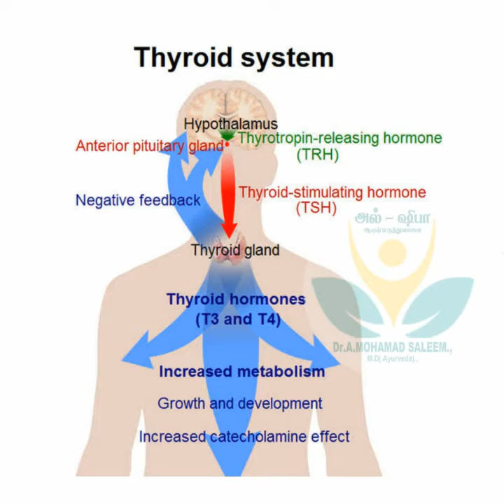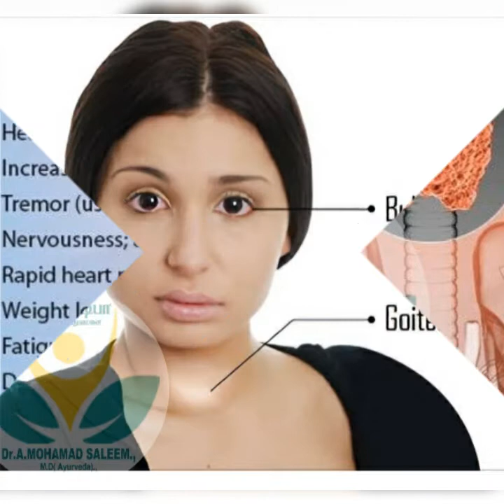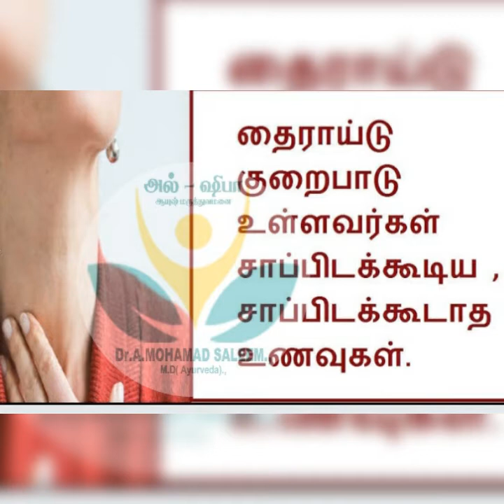ஹைப்பர் தைராய்ட் க்கு ஆயுர்வேதத்தில் மிக சிறந்த தீர்வு |Dr Mohamad Saleem Al Shifa Ayush for All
ஹைப்பர்  தைராய்ட் க்கு ஆயுர்வேதத்தில் மிக சிறந்த தீர்வு..

ஹைப்பர் தைராய்டு உள்ளவர்கள் அவசியம் இதை தெரிஞ்சுக்கணும்

தைராய்டு குறைபாடு உள்ளதா??? இந்த 10 கட்டாயம் உணவில் சேர்த்து காெள்ள வேண்டும்!!!

தைராய்டு குறைபாடு உள்ளதா???
தைராய்டை இயற்கை மருத்துவத்தில் எளிதாக சரிசெய்யலாம்!!

ஆரோக்கியமும் ஆயுர்வேதமும்
ஆயுர்வேத மருத்துவம்
சித்த மருத்துவம்
ஆயூஷ் மருத்துவம்
ஹோமியோபதி மருத்துவம்
அல் ஷிபா ஆயுஷ் மருத்துவமனைAyurveda,